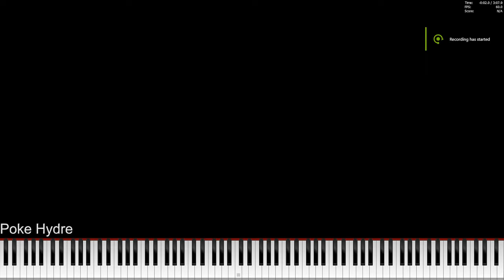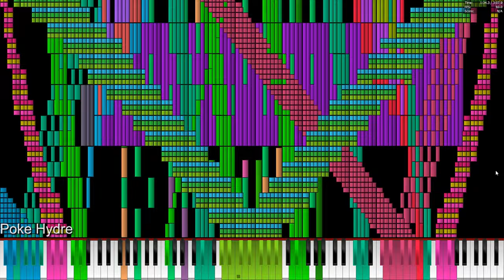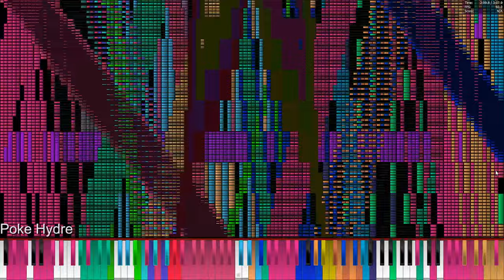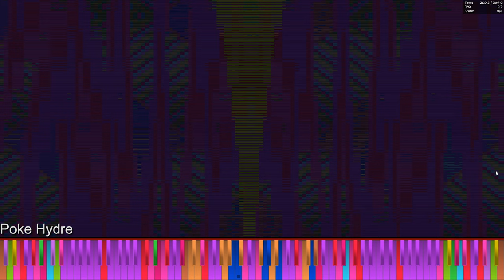[Black MIDI] Ryzen 5 5600G vs Tartarus 19.97 Million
PC Specs:
CPU: AMD Ryzen 5 5600G @ 3.9 GHz (6C/12T)
Motherboard: MSI B450 Tomahawk Max II
RAM: Crucial Ballistix 32GB DDR4 CL16 3600MHz OC
GPU: Nvidia RTX 2070 Super 8GB
MIDI Player: Piano From Above 1.1.0 x64
Video recorder: ShadowPlay
Soundfont: CFaz Keys III